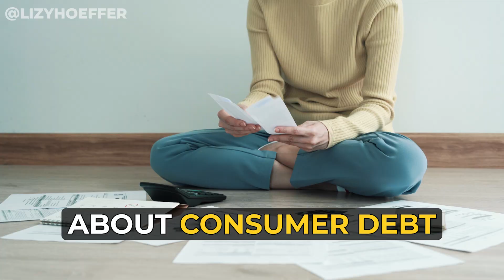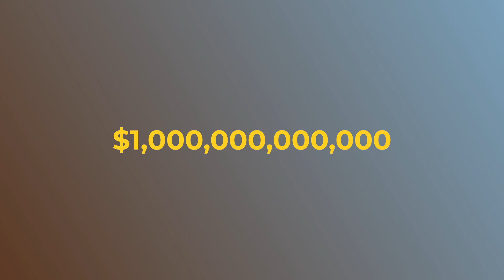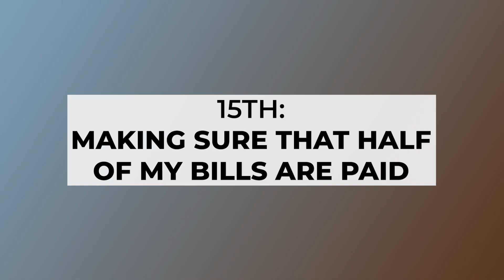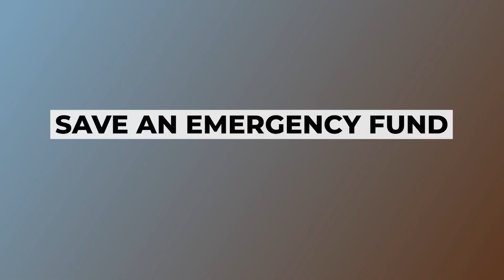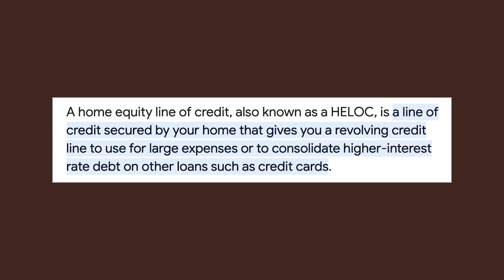Heloc Explained: Should you use your home equity or line of credit to get out of Debt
If you are looking for an effective way to reduce debt and consolidate payments you may want to research a home equity line of credit or a cashout refinance. I know it sounds crazy to tap into the savings in your home or refinance out of a 4% rate but sometimes it can make a lot of financial sense.

In this video, I break down the fundamentals of budgeting and then the pros and cons of a home equity line of credit and a cashout refinance. You would be surprised what you can save in cash flow and what you are currently paying with your combined blended interest rates.

𝗜𝗳 𝘆𝗼𝘂 𝗮𝗿𝗲 𝗶𝗻𝘁𝗲𝗿𝗲𝘀𝘁𝗲𝗱 𝗶𝗻 𝘀𝗲𝗲𝗶𝗻𝗴 𝘄𝗵𝗮𝘁 𝘆𝗼𝘂 𝘄𝗼𝘂𝗹𝗱 𝘀𝗮𝘃𝗲 𝗶𝗻 𝗮 𝗰𝗮𝘀𝗵 𝗼𝘂𝘁 𝗿𝗲𝗳𝗶𝗻𝗮𝗻𝗰𝗲 𝗽𝗹𝗲𝗮𝘀𝗲 𝘃𝗶𝘀𝗶𝘁:

𝗧𝗶𝗺𝗲𝗰𝗼𝗱𝗲𝘀:
0:00 - Intro
0:43 - The state of Debt in America
2:05 - Tactical Budget Tips
4:50 - How to Reduce Debt
7:04 - Breaking Down what a HELOC aka home Equity line of credit
9:07 - What Is A Cash Out Refinance?
11:03 -  Contact Information